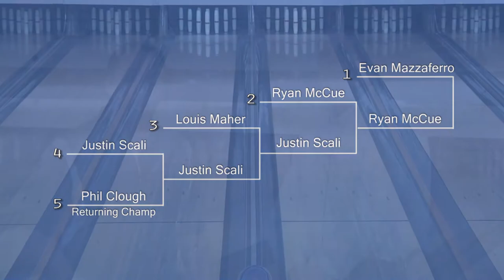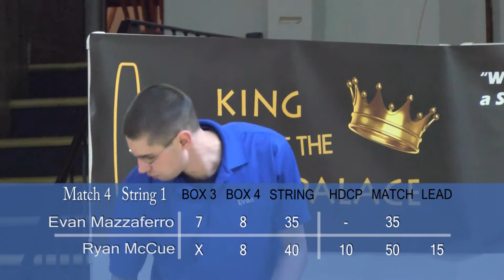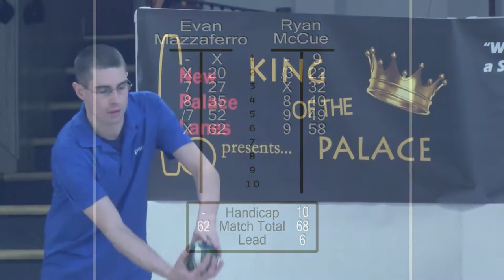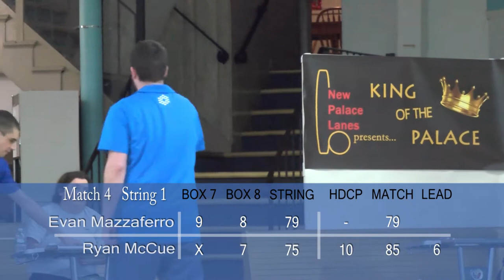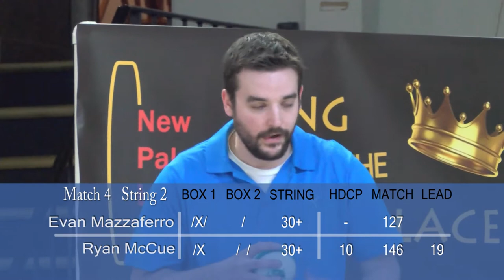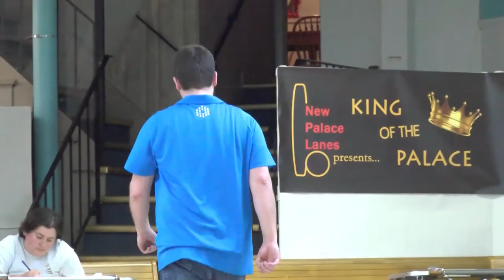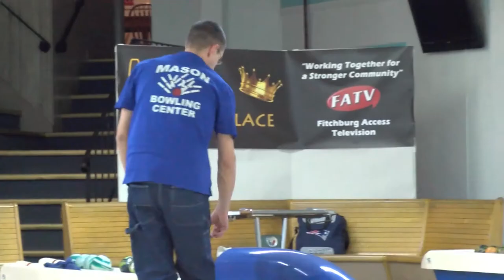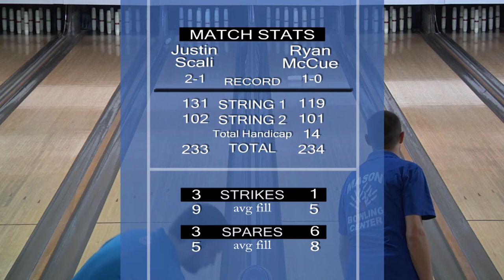S2:E20 - King of the Palace - Match 4 - February 2014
Match 4: #2 seed Ryan McCue vs #1 seed Evan Mazzaferro. King of the Palace Candlepin Bowling Ladder Series. Tournament held on February 22, 2014.